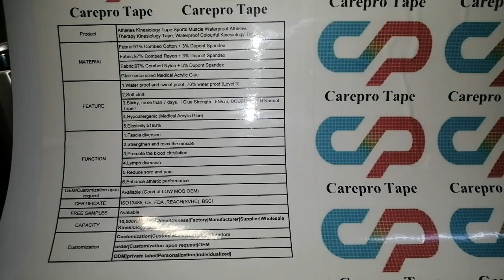Usine de bandes thérapeutiques musculaires en Chine Ruban adhésifBande de physiothérapie fabricant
2/6/8/9 Pcs Pain Relief Patches Cross tape

MATERIAL：
Fabric:97% Combed Cotton + 3% Dupont Spandex
Fabric:97% Combed Rayon + 3% Dupont Spandex
Fabric:97% Combed Nylon + 3% Dupont Spandex
Glue:customized  Medical Acrylic Glue
FEATURE：
1,Water proof and sweat proof, 70% water proof (Level 3)
2,Soft cloth
3,Sticky, more than 7 days.
（Glue Strength : 5N/cm, DOUBLE THAN Normal Tape）
4,Hypoallergenic (Medical Acrylic Glue)
5,Elasticity ≥160%
FUNCTION
1,Fascia diversion
2,Strengthen and relax the muscle
3,Promote the blood circulation
4,Lymph diversion
5,Reduce sore and pain
6,Enhance athletic performance
FREE SAMPLES：Avaliable
CAPACITY：10000rolls/day,China|Chinese||Factory|Manufacturer|Supplier|Company|
skin like dressing,foam bandage use,where to buy fitness tape measure
Huanwei Sport Protection Athletic Elastic Cotton Muscle support Waterproof Kinesiology Tape For Sports Safety And Physical Thera,kinesiology tape 3 inch,Punch Kinesiology Tape
Aupcon Wrap Vetwrap Self Adhesive Horse Bandage Non Woven Elastic Cohesive Bandage,physio tape,,Elastomull Elastic Gauze Bandage
Custom Athletic Foam Underwrap,Sports Tape For Injuries,Pet Tape
Cotton Face Protection Strips Kinesiology Tape,Wholesale OEM Emergency Bandage Medical Consumables Hemostatic Bandage Sterilized Breathable Cohesive Flexible Bandages,High Quality Medical Emergency Cohesive Bandages Cotton Gauze Bandage
Athletic Muscle Tape Finger Tape,Breathable Hole Kinesiology Tape Medical Elastic Sport Athletic muscleTape For Elbow Knee Support Injury Pain Relief,kinesio tape ceu
medical sterile soft band bandage for use,Chinese manufacturer Cartoon Cohesive Bandage 10cm for Sports Care,Uncut Kinesiology Tape
Horse Bandages,Vet Wrap,kinesiology tape pros and cons
kt tape for under the kneecap,does kt tape work for achilles tendonitis,Elastic Non-woven Bandage
Anthrive Factory Supply Manufacturer Face Kinesiology Tape Medical Kinesiology Therapeutic Athletic Tape For Sport,kinesiology tape upper arm,CE Approved Waterproof Athletic Kinesiology Sports strapping Tape rigid for athletes
Kinesiology Waist Tape,sports tape how does it work,Kt Sport Tape
Breast Lift Boob Tape,does kinesio tape have latex,Bandages For Legs
kinesio tape for quadriceps muscle,K Tape Sports Muscle Tape Scissors,kb support tape for tennis elbow
Exercise Kinesiology Tap